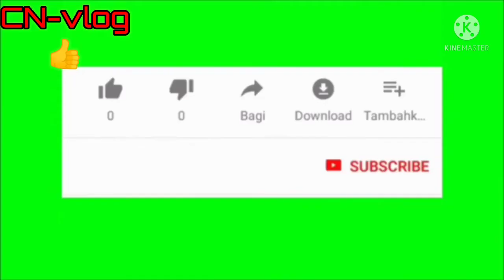Final Mach tehok vs tizit KSU 2022👍@cnvlog4907